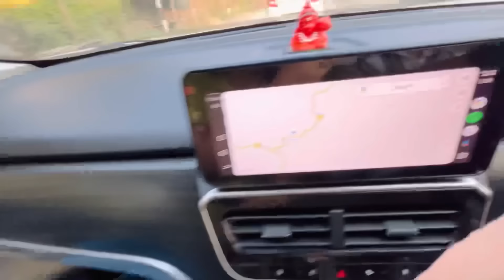ইমান দিনে অসুবিধা পাই আছিলোঁ! মই ভবা বেমাৰটোৱে যদি হৈছে, মই শেষ 🥲 Blood Test ৰ Result ?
Experience Rash-free periods with 2x faster absorption - A soft top layer and - Extra wide back

matters